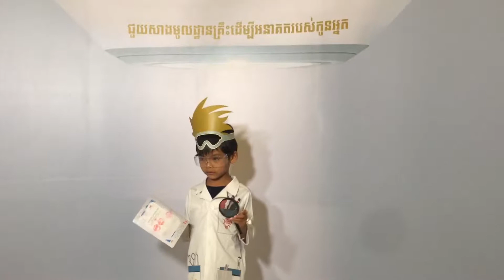Win Win and Wit Wit 1st Day of Science - How kids can a Scientist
Welcome to Heang Somaly Channel!
I hope you happy when watching all videos. and got happiness in your family.

This video will show you about Win Win and Wit Wit do scientist. They're very happy and like this. Who want like this video.
Thank you, Love you so much!